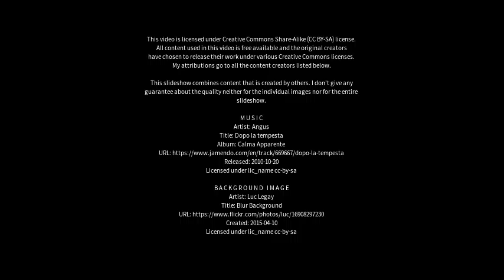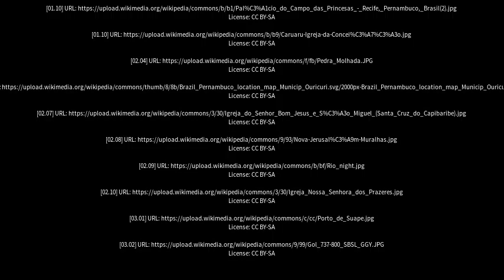Best places to visit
Best places to visit - Sertânia (Brazil) Best places to visit - Slideshows from all over the world - City trips, nature pictures, etc.